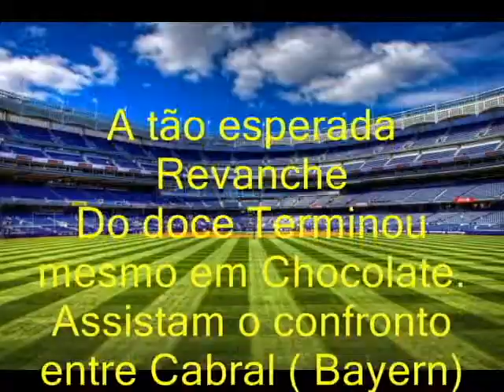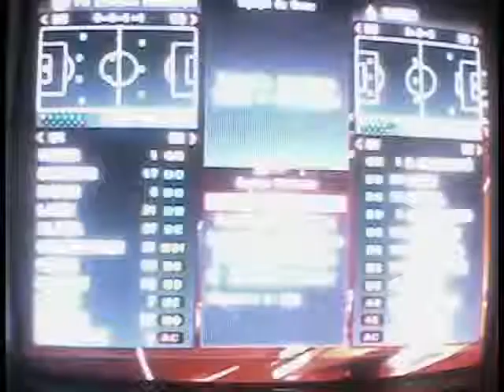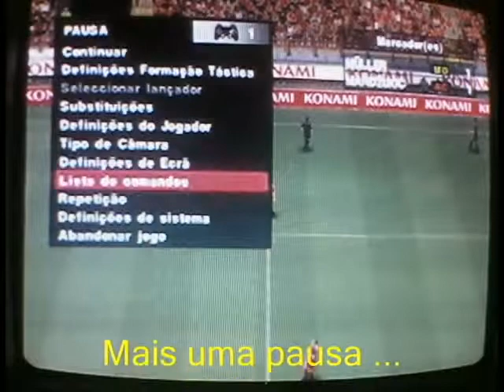Revanche do Doce - Bayern (Cabral) x Inter (Kleber) 15/01/2014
O esperado jogo entre Cabral e Kleber que terminou em goleada.
PES 2014 play 2.